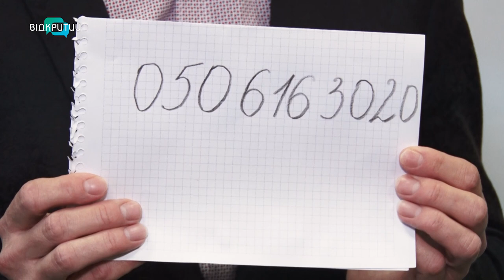Дружина хотіла танцювати разом: історія дніпровської танцювальної школи до Міжнародного дня танго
Чотири ноги, дві голови й одне серце. Від забороненого танцю  - до нематеріальної культурної спадщини людства. 11 грудня світ відзначає День танго. Це день народження його короля - аргентинського актора Карлоса Гарделя. Танго з'явилося у портових передмістях Буенос-Айреса, де на стику 19 і 20 століть змішалися танці еммігрантів із різних континентів. Цей танець-імпровізація – міні-модель взаємин між чоловіком і жінкою. У ньому і пристрасть, і конфлікт, і ревність, і третій зайвий.